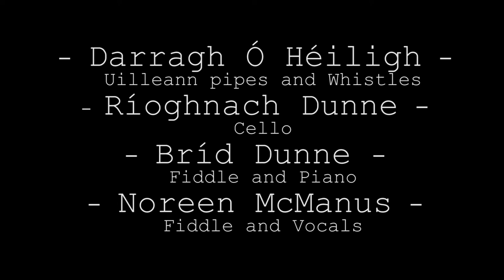Lir - official band video - Traditional Irish Music with uilleann pipes, piano, fiddle and cello.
Some of the best groups are formed from great sessions and even better friendships. So marked the beginning of Lir. Meeting several times a week in the town of Drogheda, Co. Louth; Darragh Ó Héiligh, Bríd Dunne, Noreen McManus and Ríoghnach Dunne have been at the forefront of new music in the area. Lir is something different. It blends Traditional Irish with elements of classical music. Expertly playing instruments that complement the entire audible range the group produces a very rich and vibrant sound.

Please call Darragh to arrange a booking on 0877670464.